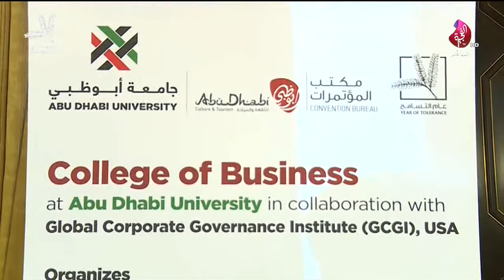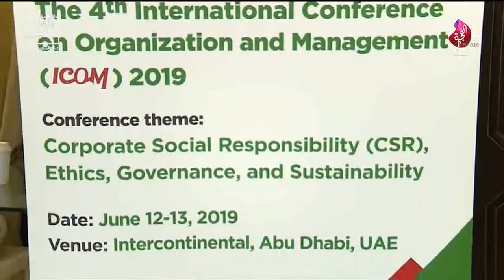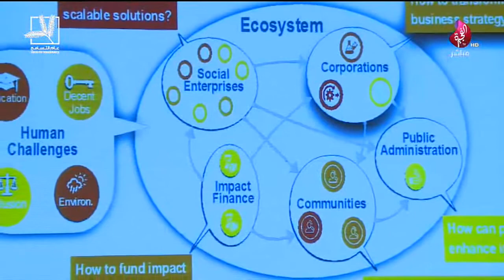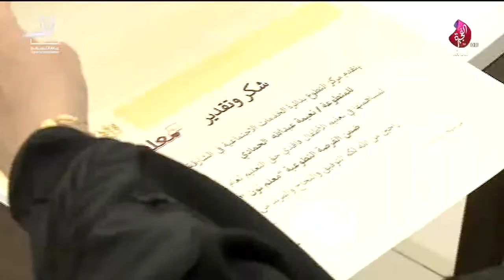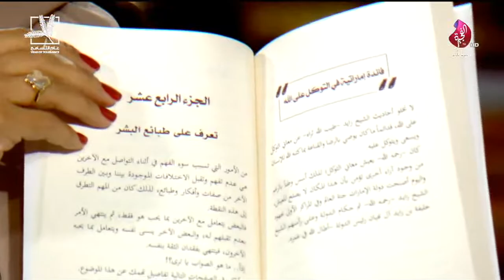برنامج سبعة على سبعة حلقة 473 تاريخ 13-06-2019 - تلفزيون الفجيرة